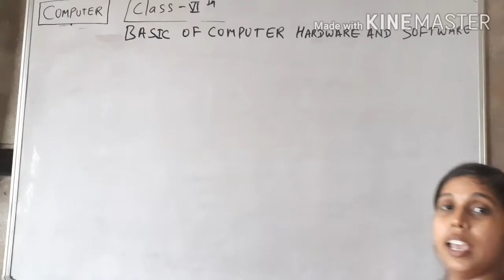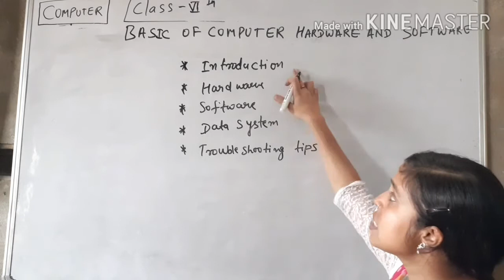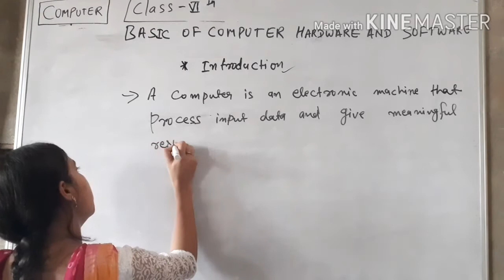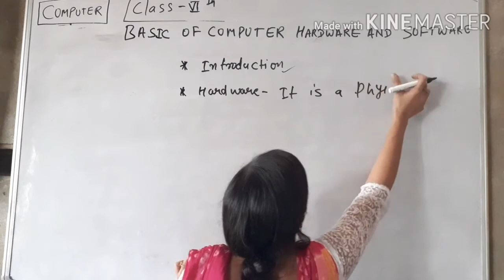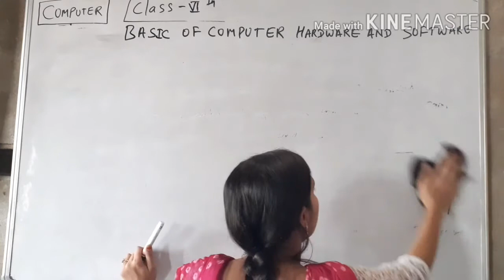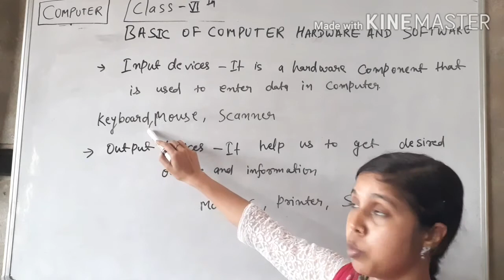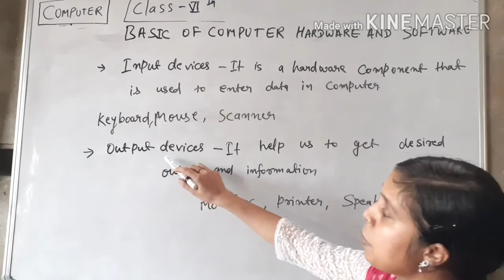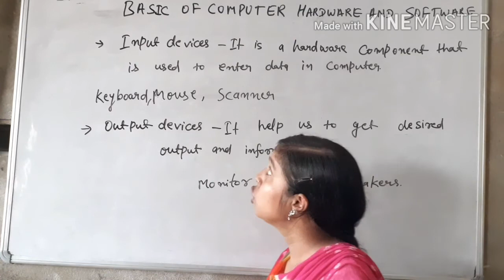Class-6(Computer)Basic of Computer Hardware and Software